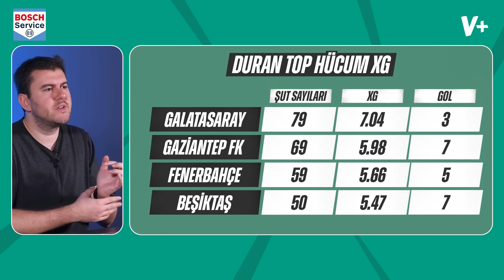Fenerbahçe topu alır, Galatasaray kontratak arar | Sinan Yılmaz | Hafta Önü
Türkiye’nin her bölgesindeki servis noktalarımızdan, her marka ve model aracınıza hizmet almak için aşağıdaki linke tıklayabilirsiniz:

Sinan Yılmaz, Bosch Car Service'in sunduğu HAFTA ÖNÜ programında Süper Kupa maçı öncesinde takımların form durumlarını ve muhtemel 11'lerini değerlendirdi.

00:00 Bosch Car Service
00:38 Galatasaray'ın muhtemel ilk 11'i
03:05 Tete nasıl katkı sağlar? Galatasaray'ın oynayabileceği kontratak oyunu
07:15 Fenerbahçe'nin muhtemel 11'i
09:55 İrfan Can Kahveci ve Fred'in Fenerbahçe'ye etkisi
10:58 Fenerbahçe ve Galatasaray'ın duran top istatistikleri